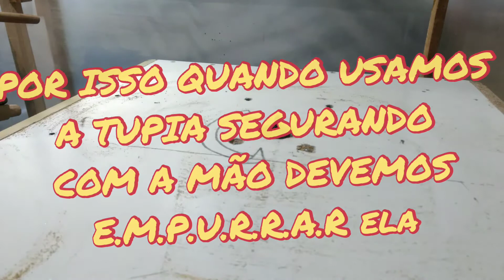Dicas sobre tupia invertida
Como usar sua tupia invertida com segurança e precisão numa bancada. Mais cedo ou mais tarde vc vai querer fazer uma bancada para sua tupia laminadora, então tome cuidado quando for usar ela, afinal ela não foi projetada para ser usada nessa posição invertida. Mas vc pode trabalhar tranquilamente se seguir esses passos e as dicas que darei ao longo do vídeo.